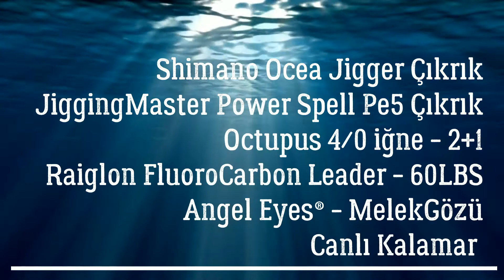Aralık Balık Avları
Kuşadası Açıklarında  Yapılan Balık Avları